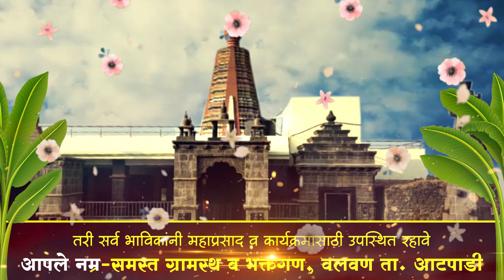मंदिर जिर्णोद्धार व मुर्ती प्राणप्रतिष्ठापना जाहिरात || वज्रधारी न्यूज़